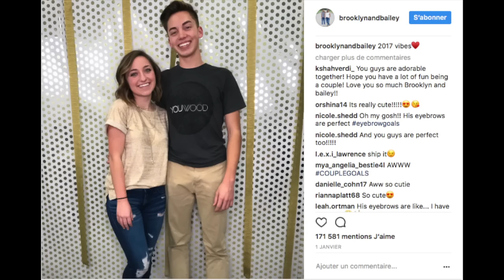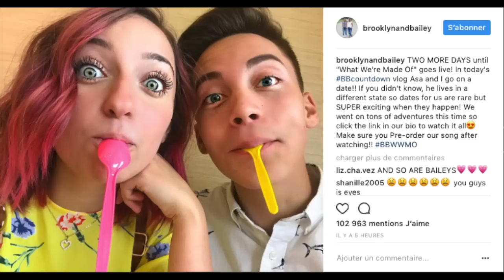Baisa : Asa and Bailey cutest moments together : Couple goals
As many of you requested, today's video is about Bailey and Asa. So through that video you can see their cutest moments / videos they did together together. They are so cute!!!

Ps: This is a fan account.